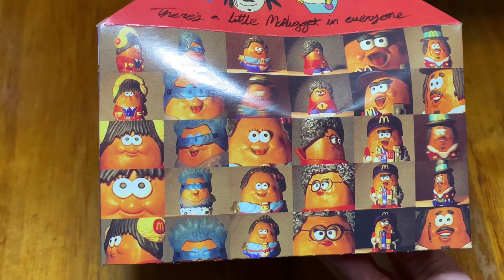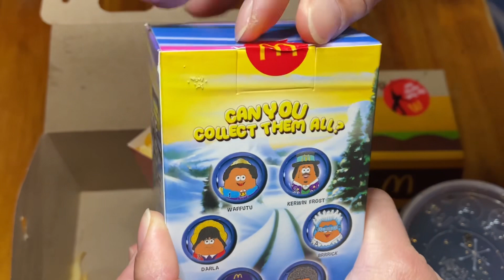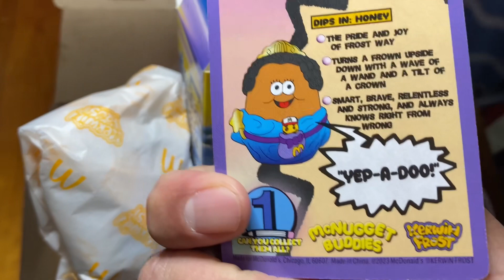Mcdonald’s 2nd Adult Happy Meal: The Kerwin Frost Box 2023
McDonald’s Adult Happy Meal 2023
Featuring Kerwin Frost McNugget Buddies
6 Collectible Toys in Mystery Box.
Price $ 12.79 + tax.
Get it while supplies last.